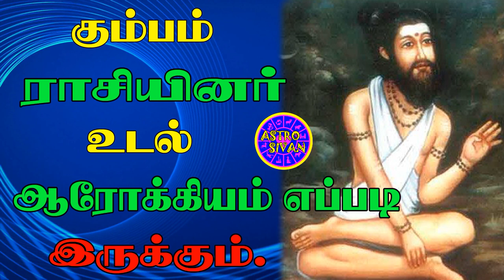கும்பம் ராசியினர் ஆரோக்கியம் எப்படி இருக்கும்